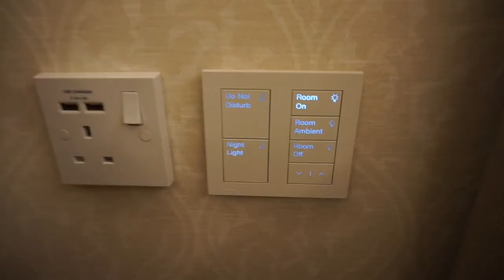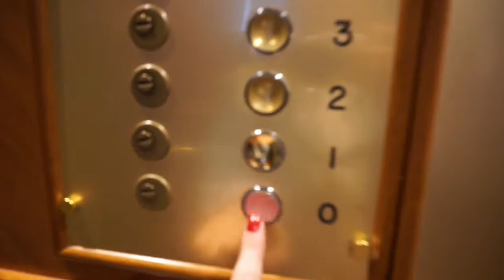5* Elysium Hotel, Paphos, Cyprus - Deluxe Bedroom with Balcony & Resort Tour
Deluxe Bedroom and resort tour of five star Elysium Hotel in Paphos, Cyprus.